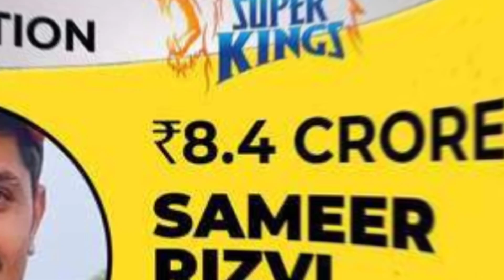IPL 2024 Auction 5 सबसे कीमती भारतीय प्लेयर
IPL 2024 Auction Expensive Indian Player

Your query :-

ipl auction
 2024 released players
ipl 2024 most expensive player
ipl auction 2024 players list
ipl auction
most expensive player in ipl 2024
ipl 2024 auction player list
most expensive player
ipl 2024 mini auction
ipl 2024 auction most expensive player
ipl auction 2024 expensive players
ipl auction 2024 players list with price
ipl 2024
ipl 2024 players list
ipl 2024 auction players list
ipl 2024 all sold players
ipl 2024 sold players list
ipl 2024 all team new players
all team new players ipl 2024
top 5 expensive player ipl 2023
rcb new players 2024
5 ke note ki kimat
ipl 2023 top 5 most expensive player
ipl 2023 most expensive player
ipl 2023 top 10 expensive player
top 10 expensive players ipl 2023
ipl 2024 nilami

Credit image by Bcci & icc :-